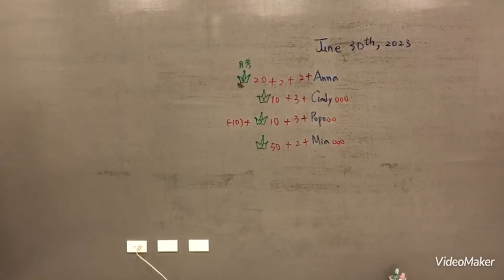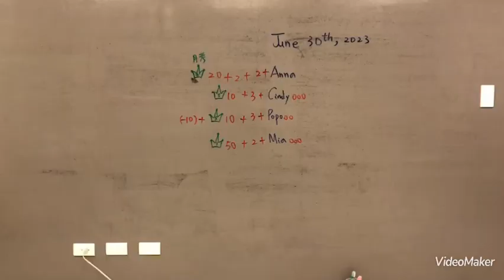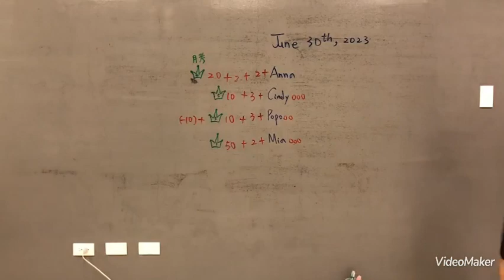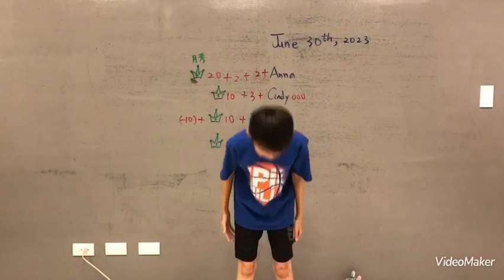2023 06 30 中級作文 No. 7 用演說方式呈現~ By Popo & Mia